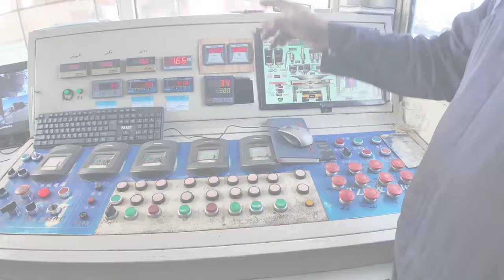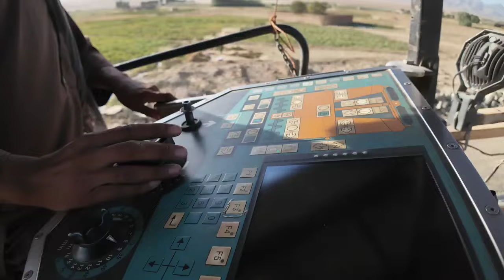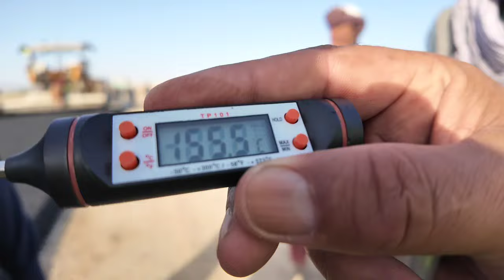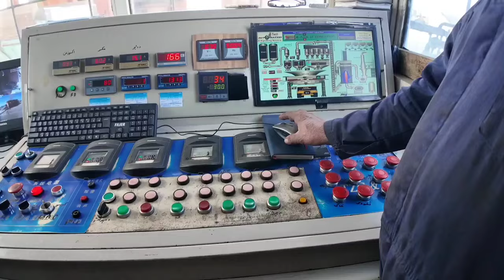گزارش ویژه شدت قیرریزی سرک کابل هرات اخطار و زورگویی افراد ناشناس بنام امارت اسلامی بالای انجینران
گزارش ویژه شدت قیرریزی سرک کابل هرات
اخطار و زورگویی بعضی اشخاص بنام امارت اسلامی بالای انجینران